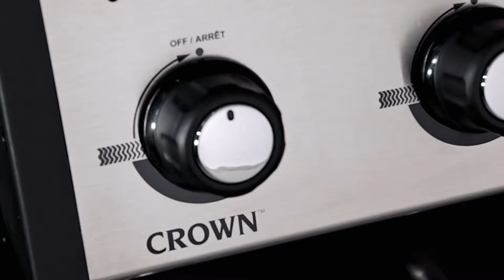Broil King | Grillar från Nordamerika.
Broil King | Grillar från Nordamerika. Grillar för den riktiga grillälskaren. Gasolgrillar, pelletsgrillar, rökgrillar, grilltillbehör & mycket mer för en fantastisk grillsäsong. Köp online eller i varuhus BAUHAUS.